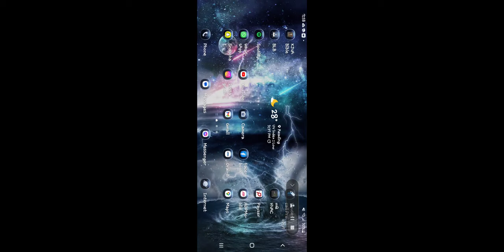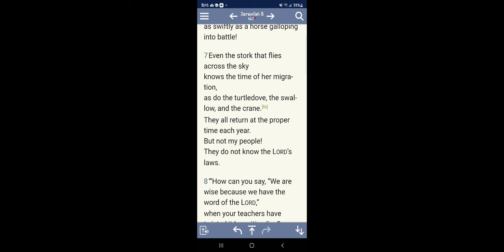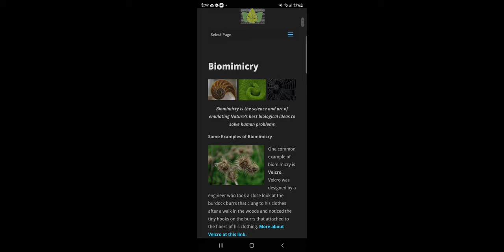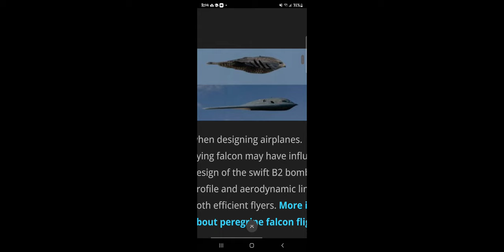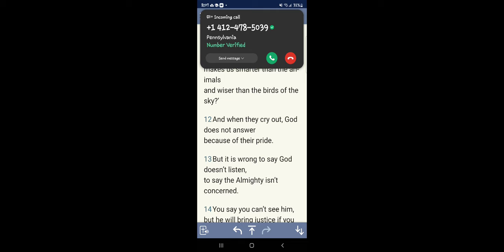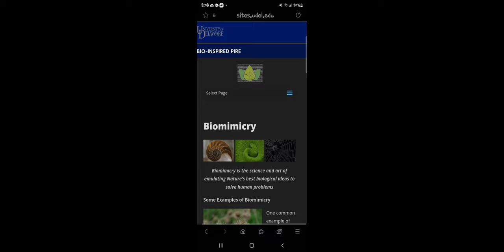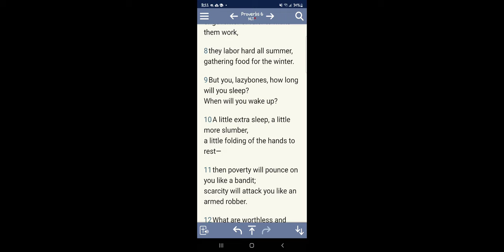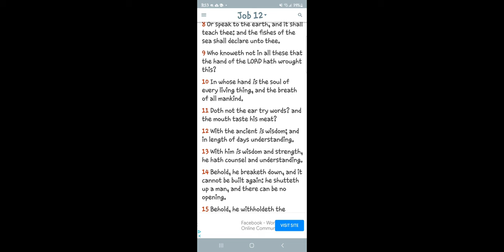lord created nature,and we should learn from it.